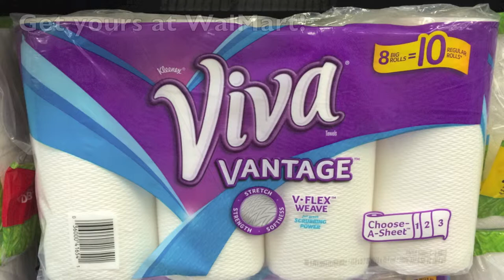Stretchy Towels! Viva Vantage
I love Viva Vantage Paper Towels! They are so strong and stretchy!